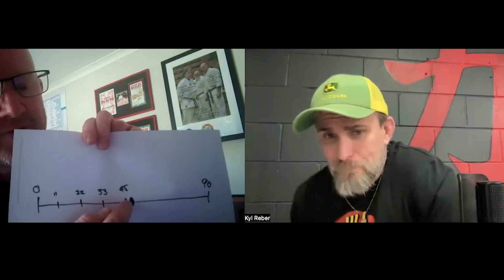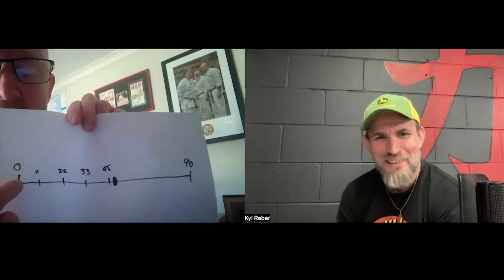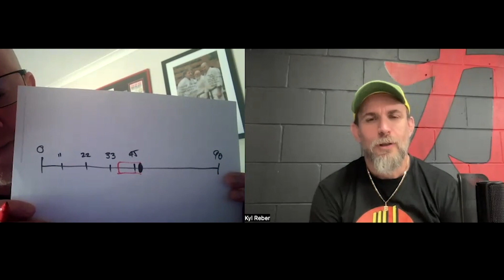Kyl Reber Podcast Ep 1 | Pete Smedley 1.12.2023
Peter Smedley is one of my closest friends in Martial Arts.  He’s been doing it for a great portion of his life, and he runs a full-time school on the beautiful Mornington Peninsula in Victoria, Australia.

But there’s so much more to him than that.  There’s a guy that drove around Australia, there’s a father of two pretty cool boys, there’s a husband who has been through some tough times with his amazing wife Helen, and a guy who loves music nearly as much as me.

We have travelled a lot together, and I am so grateful to call him a friend.

Have a listen, and you will see why him and I get along so well, and how he has backed himself.

Our 10 Questions!

00:02:55 Birth to now in 7 minutes
00:13:12 3 reasons you get out of bed every morning?
00:18:24 2 guilty pleasures that you have
00:25:03 1 thing you bought that has literally made you happy every day after?
00:30:24 1 thing everyone thought you were crazy doing, but did it anyway, and it paid off?
00:33:44 4 things you cannot live without (animate or inanimate)?
00:44:05 If you were not doing what you are doing in life right now, what would have been option number 2?
00:47:50 ONE TIME you have backed yourself, when everything was saying just to give up?
00:53:07 3 pieces of advice to people that are finding reasons to not back themselves, to instead back themselves.
01:02:40 - A quote to live by…